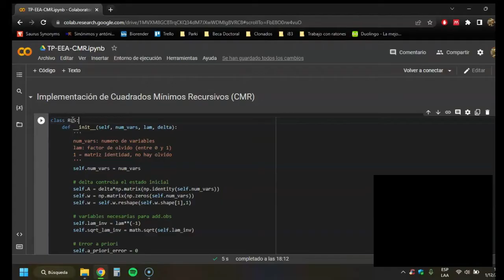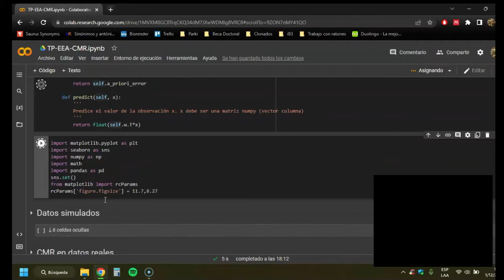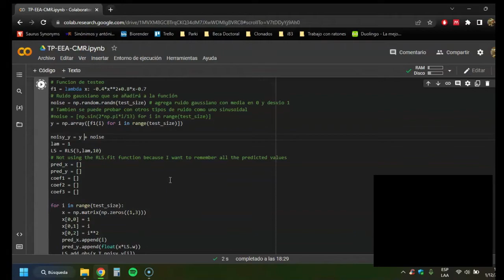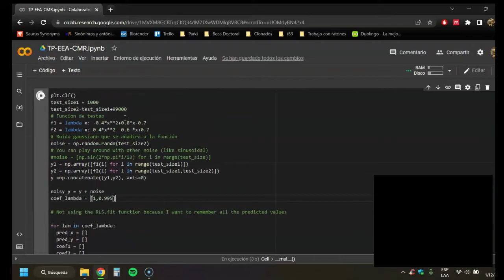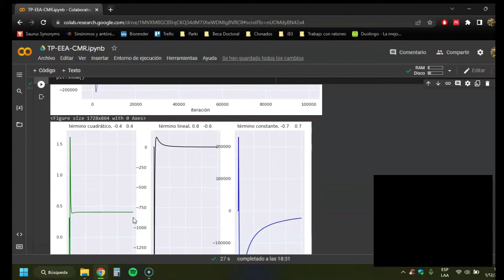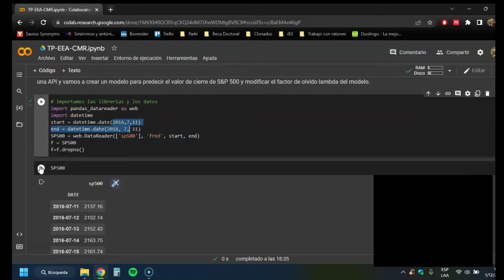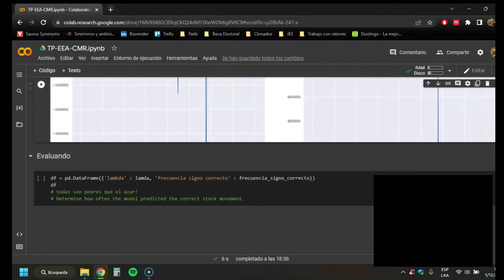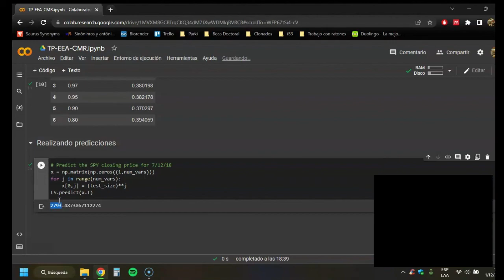Aplicación en Python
Cuadrados Mínimos Recursivos (RLS) con Aplicación en Python, por Federico Krell y Florencia Altschuler